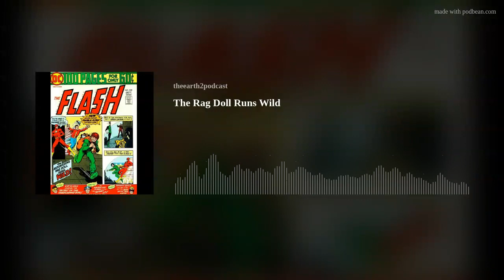The Rag Doll Runs Wild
The Rag Doll is on a crime spree!
Is Jay Garrick too over the hill to stop him?
Can Barry Allen help Jay find his mojo?
Join David and Peter as they cover this story from Flash 229.